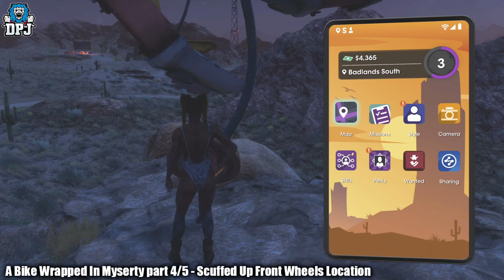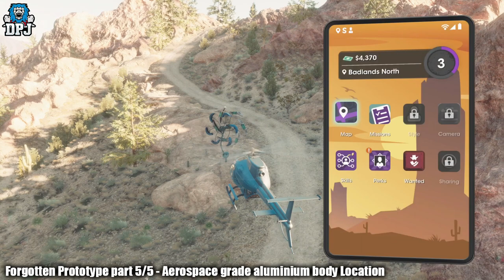Saints Row - Dont MISS THESE SECRET VEHICLES - All 6 AMAZING Hidden Lost Wheels Cars Guide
Saints Row 2022 Reboot all lost wheels secret vehciles guide.

Saints Row - Dont MISS THESE SECRET CARS - All 6 AMAZING Hidden Lost Wheels Cars Guide Timestamps:
00:00 - Video Intro
00:53 - How To Get The Widowmaker Bike - A Bike Wrapped In Mystery Lost Wheels Guide
06:06 - How To Get The Heavyweight Monstertruck - Bones Of Kavanagh County Lost Wheels Guide
11:20 - How To Get The Vindicator Prototype Car - Forgotten Prototype Lost Wheels Guide
16:35 - How To Get The Frying Dutchman Vehicle - Ghost Of The Frying Dutchman Lost Wheels Guide
22:42 - How To Get The Potato Tinfoil Car - Lost Conspiracies Lost Wheels Guide
28:12 - How To Get The Ant Off-Road Dust Buggy - Lost Dust Buggy Lost Wheels Guide